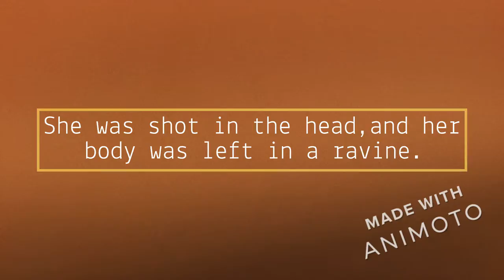William Tomah/Killers of the Flower Moon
This book tells the true story of how greed led to the murder of many Osages.